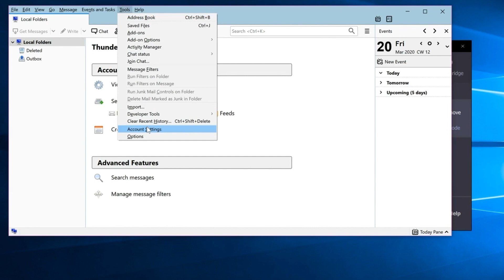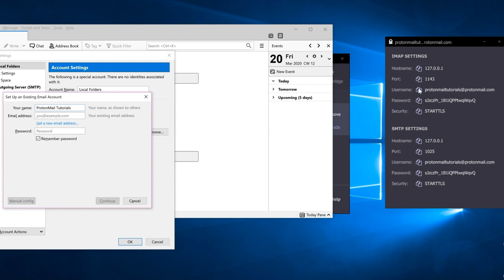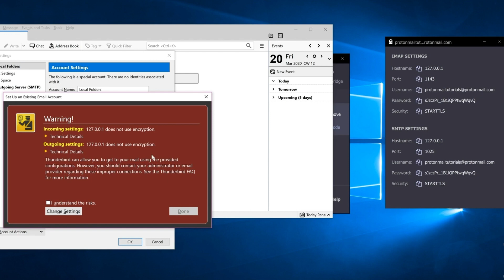How to add your ProtonMail account to Thunderbird on Windows with ProtonMail Bridge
Here's how to add your ProtonMail account to Thunderbird on Windows with the Bridge app. Easily configure IMAP/ SMTP settings in your email client with this guide-through tutorial.

OTHER GUIDED TUTORIALS

TRANSCRIPT

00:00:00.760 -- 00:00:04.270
In this video, we'll show you how to configure
your account in Thunderbird with the Bridge app.

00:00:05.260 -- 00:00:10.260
If you get stuck at any step along the way,
you can also follow our written instructions below this video.

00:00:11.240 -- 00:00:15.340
First you'll need to log in the Bridge app
using your ProtonMail credentials.

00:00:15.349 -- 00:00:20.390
Open the Bridge app, click on the Add account
button, enter your username and password,

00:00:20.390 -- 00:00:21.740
and click Next.

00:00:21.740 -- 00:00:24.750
Your account will be displayed in the Bridge
app.

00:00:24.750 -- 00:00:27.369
Now you will start configuring it with Thunderbird.

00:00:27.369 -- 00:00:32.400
Click on your account username in the Bridge
app to expand the option list and select Mailbox

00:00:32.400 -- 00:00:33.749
configuration.

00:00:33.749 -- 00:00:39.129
A new pop-up window will be displayed in Bridge
showing the IMAP/SMTP information.

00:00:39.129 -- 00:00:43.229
In a little bit, you'll need to enter this
information into Thunderbird.

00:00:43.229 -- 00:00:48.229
We recommend opening Thunderbird on one side
of your screen and the Bridge app on the other.

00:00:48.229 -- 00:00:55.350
Now, open Thunderbird, select Tools from the
top menu and select Account settings.

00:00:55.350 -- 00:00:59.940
Click on the Account Actions button and select
Add Mail account.

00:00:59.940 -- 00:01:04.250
You can now copy the information from the
Bridge app into Thunderbird.

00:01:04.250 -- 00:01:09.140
Copy your username and paste it in the email
address field, and copy and paste the password

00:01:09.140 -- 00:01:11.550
from Bridge into Thunderbird as well.

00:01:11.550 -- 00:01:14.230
Then click on Manual Config.

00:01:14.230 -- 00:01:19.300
This is where you'll enter the IMAP/SMTP information
displayed from the Bridge app.

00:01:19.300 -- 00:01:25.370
Make sure you enter the information exactly
as it appears in Bridge into Thunderbird.

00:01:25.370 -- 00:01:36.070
For IMAP Server hostname, enter 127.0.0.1
and port number 1143.

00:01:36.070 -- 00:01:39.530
Set SSL as None.

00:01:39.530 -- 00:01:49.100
For SMTP server hostname, enter 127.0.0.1
and port number 1025.

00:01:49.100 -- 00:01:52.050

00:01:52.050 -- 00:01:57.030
For both incoming and outgoing username fields,
make sure your ProtonMail account address is entered.

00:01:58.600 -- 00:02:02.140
When you've entered all fields, click on Re-test

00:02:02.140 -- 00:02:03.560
and then Done.

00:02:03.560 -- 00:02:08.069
You will now be prompted to confirm the security
exception for your device.

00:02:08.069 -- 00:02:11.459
This is OK since the Bridge app operates on
localhost.

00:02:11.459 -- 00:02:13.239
Now click Done.

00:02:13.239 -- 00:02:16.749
Your account is now starting to load in Thunderbird.

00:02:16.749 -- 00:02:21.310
Let's configure some additional settings in
Thunderbird so that your account works properly.

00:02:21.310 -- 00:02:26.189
Again select Tools from the top menu and select
Account settings.

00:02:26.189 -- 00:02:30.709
Select your account form the left side, click
on Server settings, and adjust the option

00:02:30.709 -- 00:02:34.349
to check for new messages from 10 minutes
to 1 minute.

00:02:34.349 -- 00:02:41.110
Then, go to Copies &amp; Folders, disable the
"place a copy in" option for the Sent folder,

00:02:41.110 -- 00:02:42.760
and then click OK.

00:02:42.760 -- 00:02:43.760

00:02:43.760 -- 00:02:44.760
Congratulations.

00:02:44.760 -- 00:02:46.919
Your ProtonMail account is now ready to use
in Thunderbird.